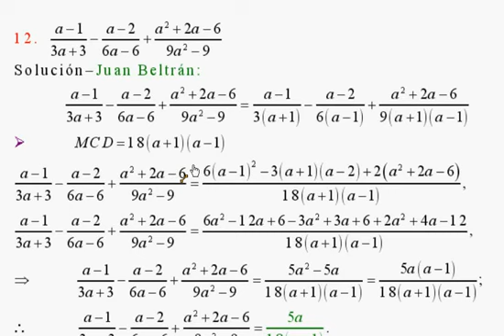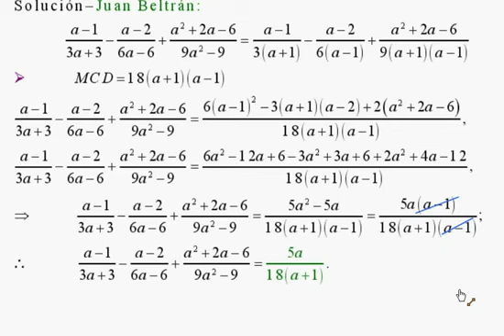Baldor 130_12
Suma y resta combinadas de fracciones.